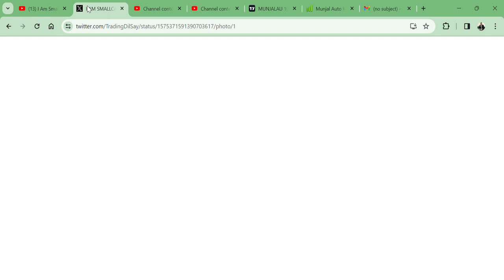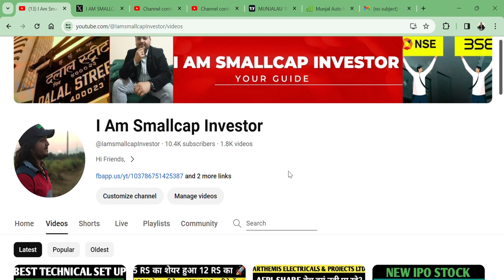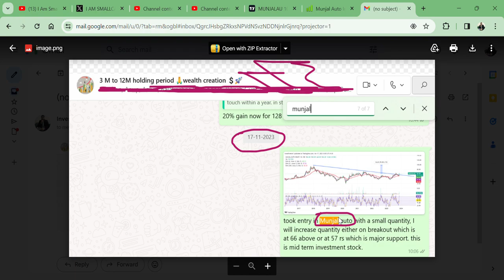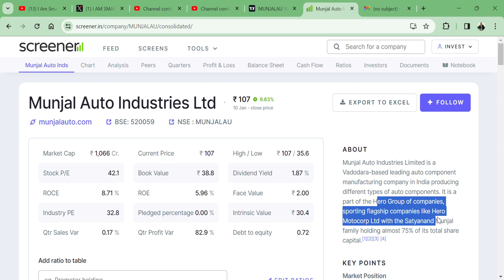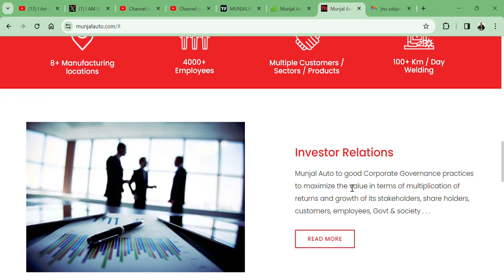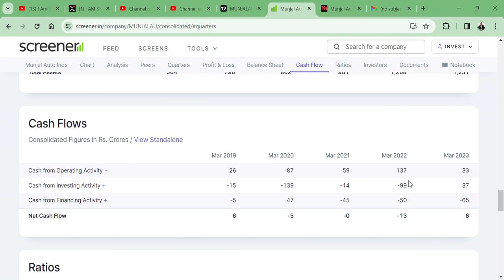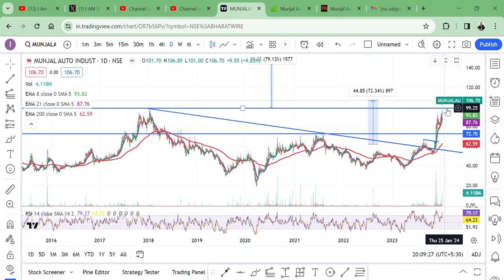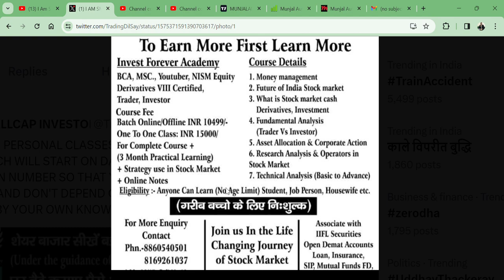50 दिन में 👀 72% के RETURN🚀 WITH PROOF💥 || Munjal Auto Industries🙏 || 🎯 200 RS? 🤑|| BESTSMALLCAP🇮🇳💪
HI,

Munjal Auto Industries IS THE BEST SMALLCAPSTOCK AND COULD TOUCH 200 RS? || WATCH THE VIDEO TO KNOW MORE?